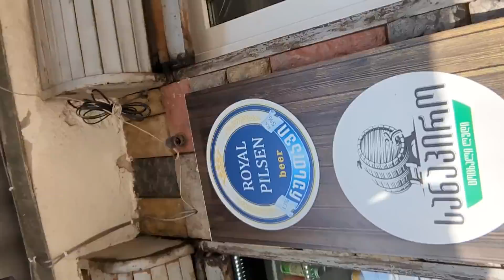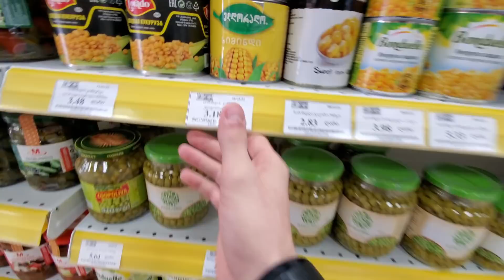Living on $1 per day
While i let my phones and laptop mine cryptocurrency during the night (hopefully using those keywords in this description will boost ad revenue) we get to eat some corn :D